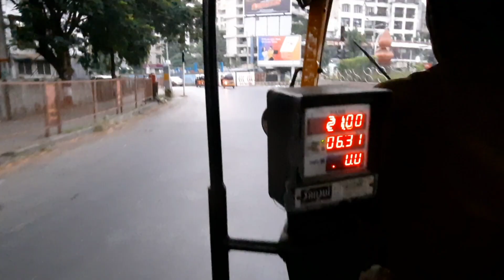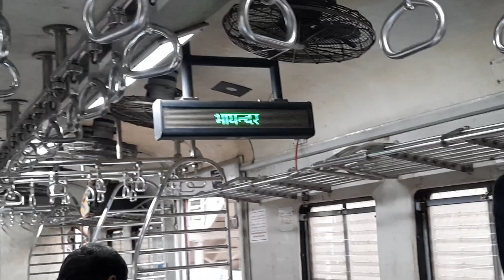bhayandar fish market / भायंदर फिश मार्केट